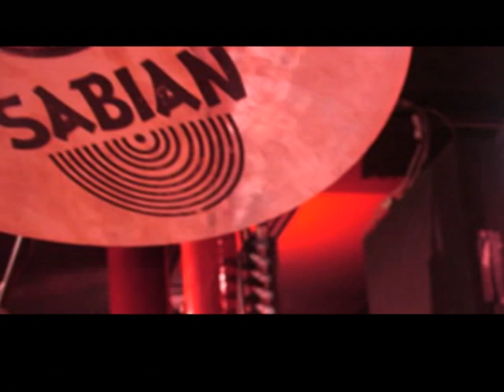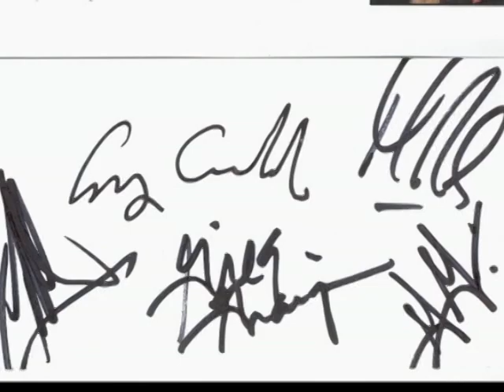Acoustic Alchemy Live - Thornton (June 2008)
A compilation video of the concert from Thornton Winery along with studio tracks edited in.